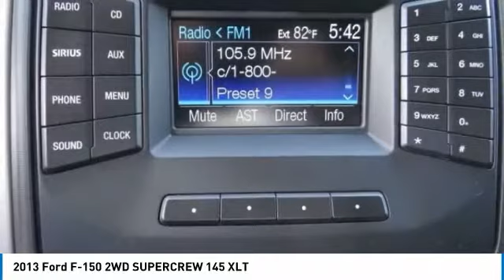2013 Ford F-150 North Hollywood,Los Angeles,San Fernando Valley,Glendale,Burbank B25184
2013 Ford F-150 2WD SUPERCREW 145 XLT

5500 Lankershim Blvd.

SUNRISE FORD NORTH HOLLYWOOD, PROUDLY SERVING NORTH HOLLYWOOD, LOS ANGELES, SAN FERNANDO VALLEY, GLENDALE, BURBANK, AND SURROUNDING CALIFORNIA LOCATIONS THIS BLACK 2013 Ford F-150 IS EQUIPPED WITH A , AUTOMATIC TRANSMISSION, AND RECEIVES AN ESTIMATED 17 City/23 Hwy MPG. NORTH HOLLYWOOD CALIFORNIA 91601. SUPER LOW MILES ON THIS NEAR PERFECT F-150, REMAINDER OF THE FACTORY WARRANTY AND PRICED TO MOVE. COME CHECK OUT THIS CLEAN 1 OWNER TRUCK AND TAKE ADVANTAGE OF OUR CONSTRUCTION SALE!